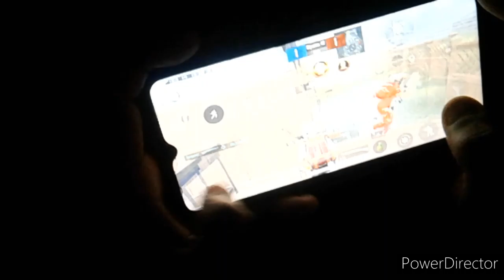sniping with Screen Shake.... XD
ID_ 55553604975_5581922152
ID NAME  _  Seristoner